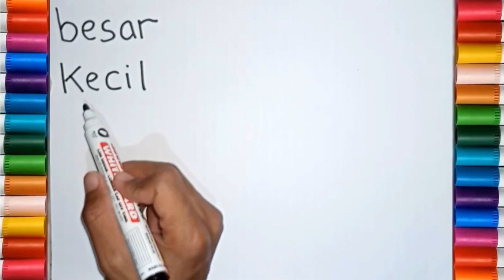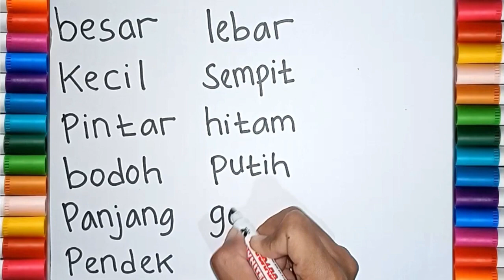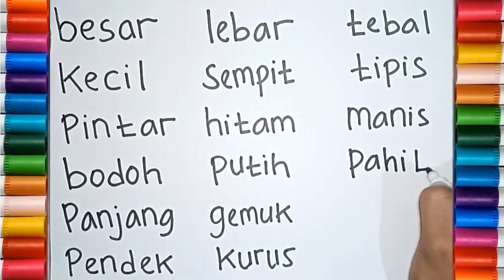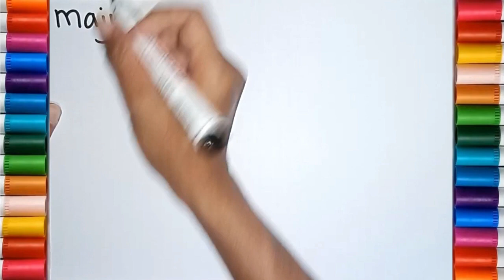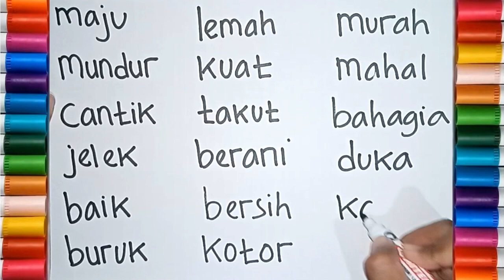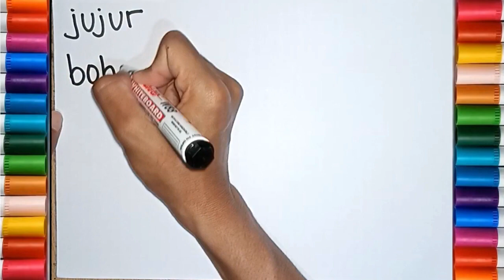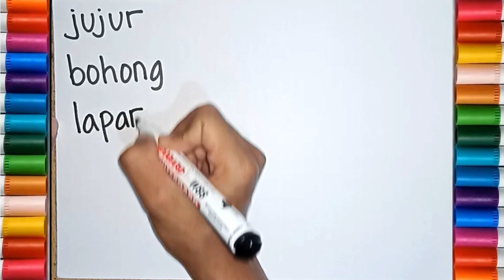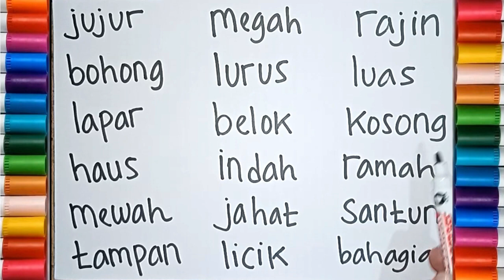BELAJAR MENULIS DAN MEMBACA KATA SIFAT BAHASA INDONESIA UNTUK TK, PAUD DAN SD